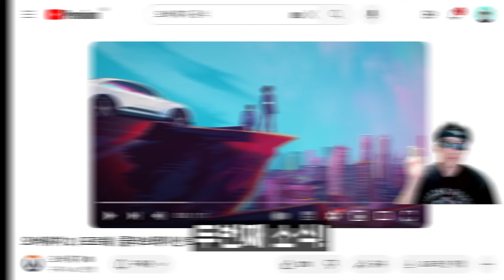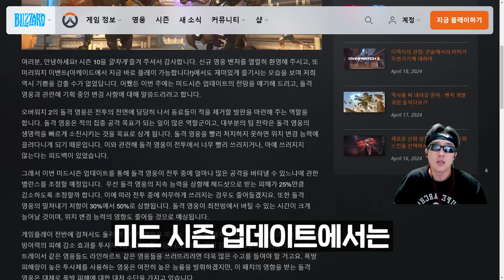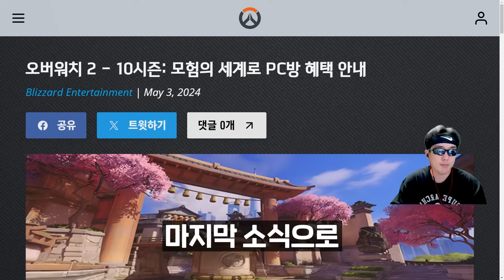포르쉐 디바 트레일러 공개와 비주류 영웅 버프 소식까지!